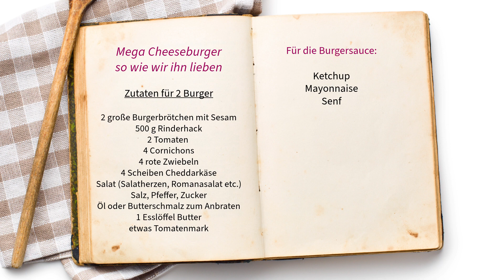Big Cheeseburger 😋 ... so wie wir ihn lieben - super lecker - Burger Rezept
Heute ein Cheeseburger Rezept der Spitzenklasse mit hausgemachter Burger Sauce. So lieben wir ihn 🤗. Die Zutaten für den Burger werden so zubereitet, dass sie perfekt zueinander passen. Bei diesem Burger Rezept wird ein großes Burger Brötchen mit Sesam verwendet ...und zu einem großen XXL Burger Brötchen gehört auch ein großer Rindfleisch Burger. Das ist echte amerikanische Küche und ein wahnsinnig toller Cheeseburger Probiert es mal aus und schreib mir in den Kommentaren wie ihr das Rezept findet. Viel Spaß damit!

Hier nochmals die Zutaten:

für 2 XXL Burger

2 große Burger Brötchen mit Sesam
500 g Rinderhack
2 Tomaten
4 Cornichons
4 rote Zwiebeln
4 Scheiben Cheddarkäse
Salat
Salz, Pfeffer, Zucker
Öl oder Butterschmalz zum Anbraten
1 Esslöffel Butter
etwas Tomatenmark

Guten Appetit!

Thema:
Burger Rezepte
Hamburger
Cheeseburger
Burger Sauce Rezept
amerikanische Küche
xxl
Fast Food Rezepte